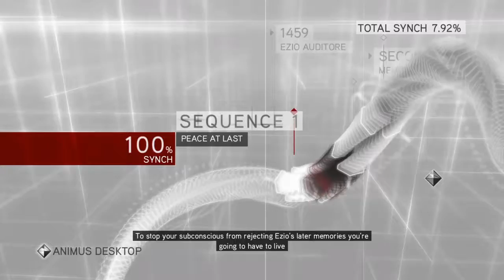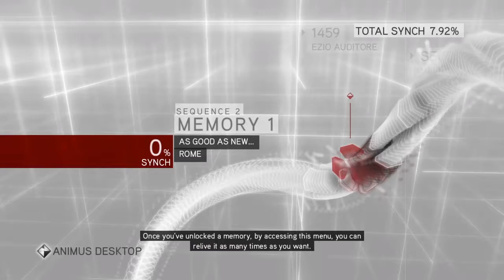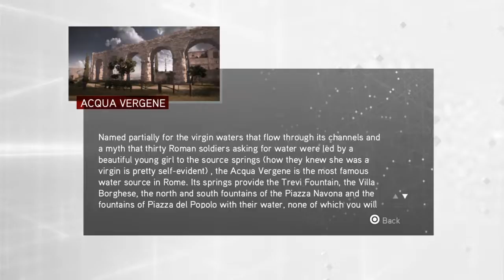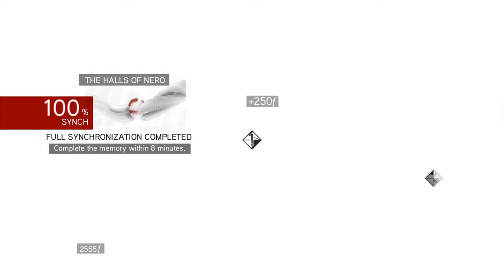Let's (Re)-Play Assassin's Creed Brotherhood Sequence 2 A Wilderness of Tigers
Replaying Assassin's Creed Brotherhood from the Assassin's Creed The Ezio Collection for the PS4.  This is Sequence 2 A Wilderness of Tigers